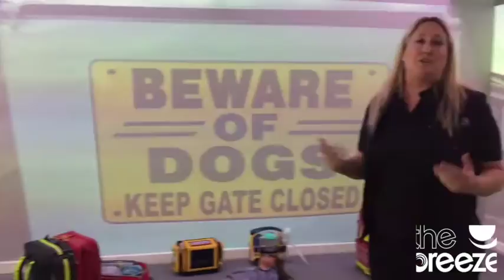Hampshire and Isle of Wight Air Ambulance New Immersive Training Suite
The Breeze went down to Thruxton air base for the Air Ambulance Service to see their new immersive training suite.